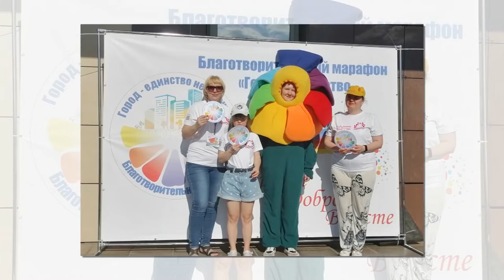Полуфиналисты международной премии